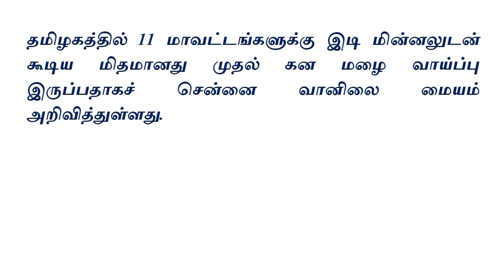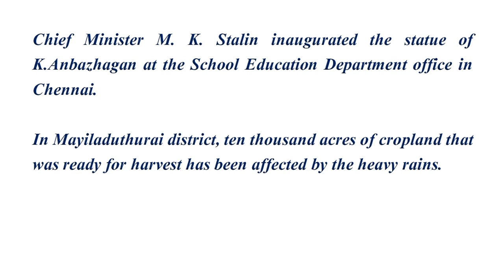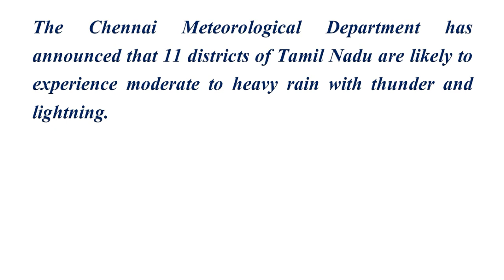இன்றைய தமிழ் & ஆங்கிலச் செய்திகள் – 11.08.2023 (வெள்ளி)